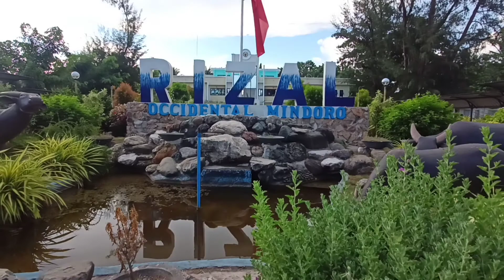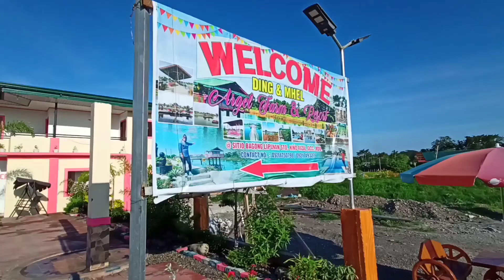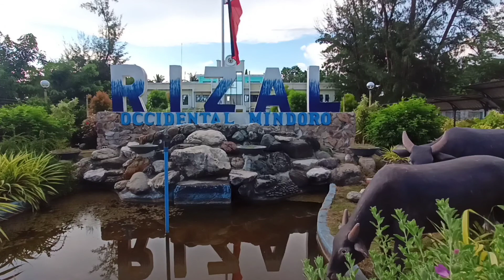RIZAL Occodental Mindoro |KUYA AYE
Hi I'm KUYA AYE

Let's go TRAVEL, PLACES,  LEARNS, TUTORIAL, MOTOVLOG, ADVENTURE, DOCUMENTARIES, TOURISM.👌

You can drop any comment about my videos if you want.🤔

LYKA: Ariel Calamaya

Ang Bayan ng RIZAL ay isa sa maliit na bayan sa occidental mindoro  ngunit may pinakamaraming resorts kasama pa dyan ang viral painting na likha ni nestor abayon na matatapuan sa bayan ng rizal. tara mga kuys panuorin natin.